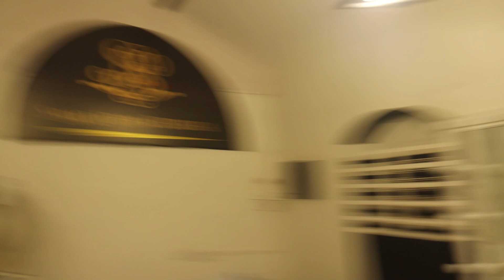A Sneak Peek Into Ritika Khatnani’s Hair And Glam Day!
LIVA Miss Diva Supranational 2021 Ritika Khatnani always looks ready to go. Check out what it takes for her to look like our supra queen!